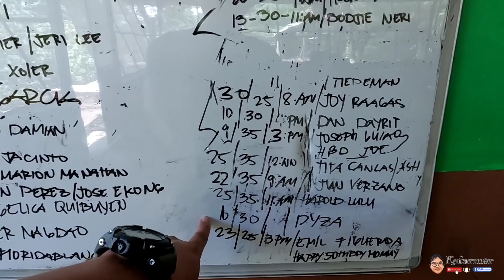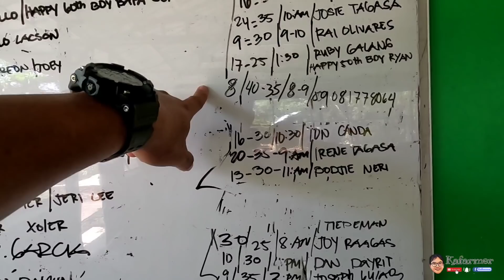Malapit na matapos ang pag kabit ng cyclone wire sa manokan | Ang dami nating sisiw